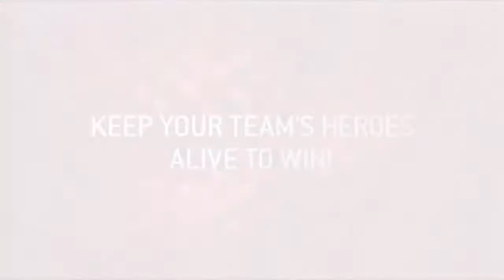Resident Evil: Operation Raccoon City mode multiplayer, Jill, Ada and Carlos HD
Resident Evil: Operation Raccoon City multiplayer, Jill, Ada, Carlos Leon, Claire, HUNK, Nicholai and Lone Wolf.

Platforms: PS3, Xbox360 and PC